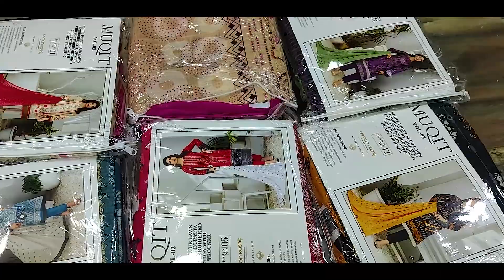All Designer Lawn | 14 August Sale | Season End Sale | DIN COLLECTION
ABOUT US
ADDRESS